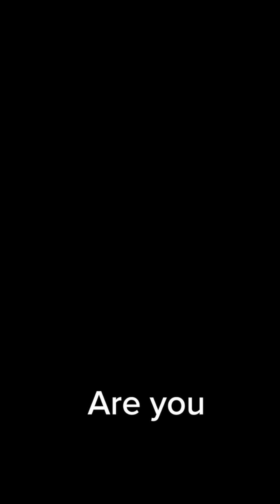Our DNA Needs Hydration!